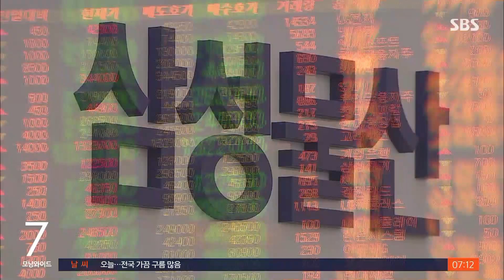이재용, 어닝쇼크 속 회장 취임…'사법 리스크' 여전 / SBS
이재용 삼성전자 부회장이 회장으로 승진했습니다. 10년 만에 회장이 되고 처음 받은 성적표에는 삼성전자의 3분기 영업이익이 지난해 보다 30% 넘게 급락했다는 초라한 실적이 담겨 있었습니다. 이 회장에겐 당장 이런 위기를 어떻게 극복해야 할지, 지배구조는 또 어떻게 할지, 풀어야 할 과제가 쌓여 있습니다. 여기에 경영권 승계 과정에서 불법이 있었다는 의혹에 대한 재판도 받고 있어 사법 리스크도 여전히 남아 있습니다. 취임한 첫날 이 회장은 법원에 출석했습니다.